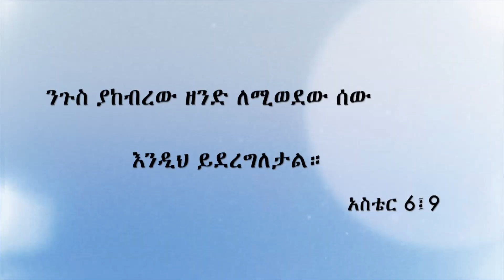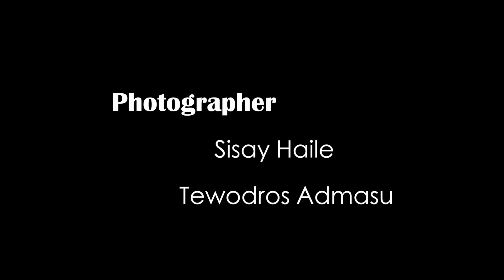Rahel + Idilu Wedding Oct 22.2016 Washington DC